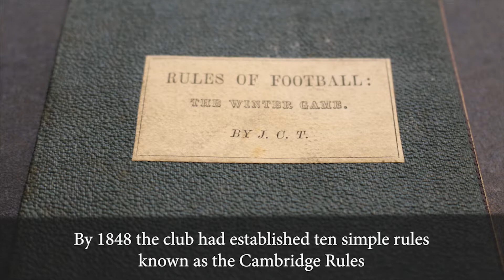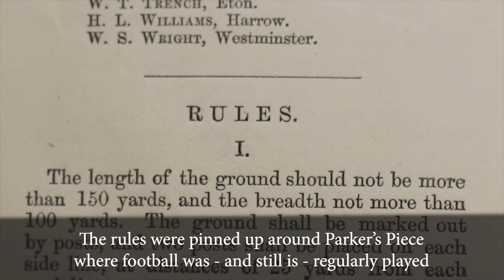Cambridge is the home of modern football thanks to St John’s student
The earliest record of football in Cambridgeshire can be found in the Cambridge University records of 1579 and football itself can be traced back even further to ancient China.

In England there were lots of different approaches and rules which meant it was impossible for teams to play each other properly.
Teams could have up to 50 players and matches often descended into chaos or violence with brute force often triumphing over ball skills.

Keen footballer John Charles Thring – known as Charlie - arrived as an undergraduate at St John’s in 1843.

He formed the Cambridge University Football Club – now known as the ‘Oldest club in the world' along with his friend Henry De Winton from Trinity College.

By 1848 the club had established ten simple rules known as the ‘Cambridge Rules’.

The rules were pinned up on trees around Parker’s Piece where football was – and still is - regularly played.

Copies of the original rules didn’t survive but in 1863, when he was Assistant Master at Uppingham School, Thring revised the Cambridge Rules and provided them to the newly formed Football Association (FA). The University Library has two versions of Thring’s updated rule books – the 1863 version and an earlier one from 1862.

In his preface to the FA Thring wrote: “I can only hope that whichever set of rules becomes most popular, football may become the Englishman’s National Winter Game, and if so, I shall be proud of giving a helping hand to this good end.”

The rules Thring outlines included the first articulation of an off-side rule, and determined what a goal was - it was agreed it would be ‘when the ball is kicked through the flag-posts and under the string’.

After a lot of deliberation the FA based its version of the rules on Thring’s ‘Cambridge Rules’ and the rules of the beautiful game as we know it were born.

A monument to celebrate Cambridge's unique role in the history of football was unveiled on Parker’s Piece in May 2018.